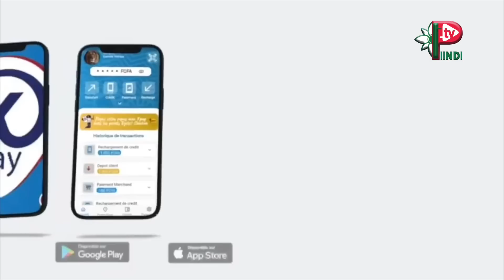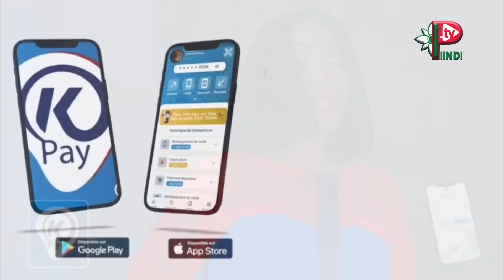KOORKA THIERNO MODY (FIN)